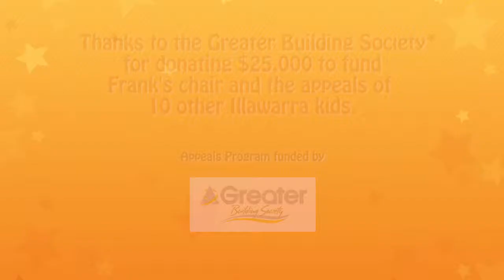KidzWish Kid: Frank Dushimirimana